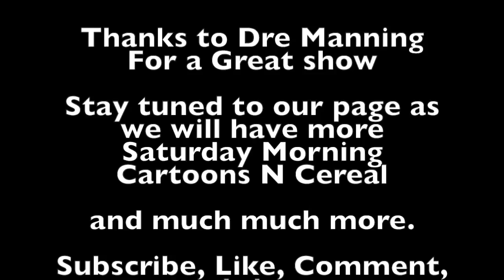Dre Manning/Best Cartoon Families Ep4 S3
Me and Dre manning go in all about crunch berries and his family and the proud family, PowerPuff Girls, and much much more.